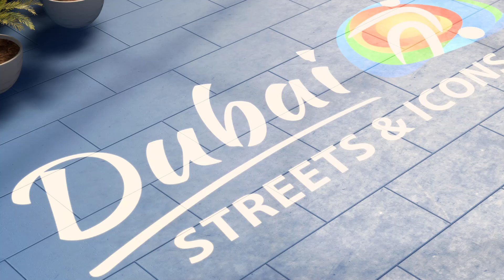FIFA22 VOLTA - Arsenal vs Angers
Game Info
Name : FIFA 22
Publisher : EA Sports
Developer : Electronic Arts
Date Released : 1 October 2021
Platforms: Xbox Series X and Series S, Google Stadia, PlayStation 4, PlayStation 5, Nintendo Switch, Xbox One, Microsoft Windows